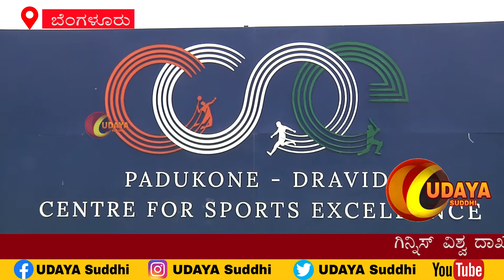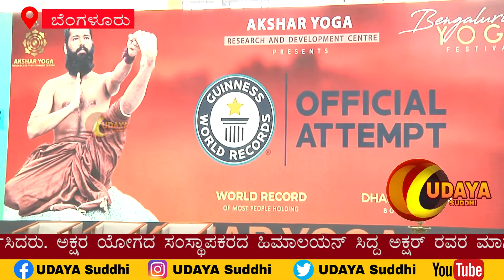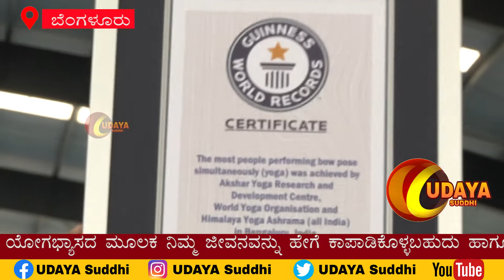ಗಿನ್ನಿಸ್ ವಿಶ್ವ ದಾಖಲೆ - ಬಿಲ್ಲು -ಭಂಗಿ ಧನುರಸನ. ಗಿನ್ನಿಸ್ ಬುಕ್ ಆಫ್ ವರ್ಲ್ಡ್ ರೆಕಾರ್ಡ್ ಗಾಗಿ 250 ಯೋಗಾಪಟುಗಳು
Guinness world record bow poses Dhanurasana 250 yoga practitioners from Akshar yoga will be making an attempt to achieve a record in the Guinness World Record.